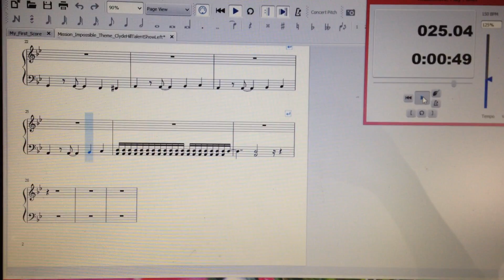Talent Show Piano Practice - Lower Part (for secondo)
This video has only lower part without main melody.